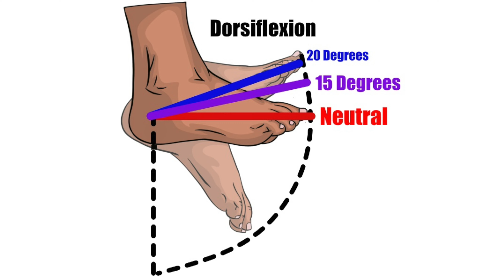Overcome Fear of Stairs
Products used in this video:
Mat table
Long loop resistance band
Step stool with handle
Adjustable height step